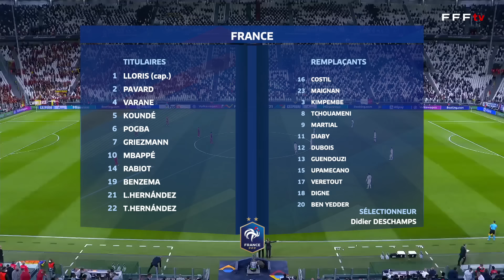Belgique 2-3 France, le résumé - Demi Finale UEFA Nations League I FFF 2021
Au terme d'un match fou, les joueurs de Didier Deschamps ont battus la Belgique (2-3) en demi-finale de l'UEFA Nations League au Juventus Stadium de Turin. Les Bleus affronterons l'Espagne en finale à San Siro (Milan, Italie) dimanche (20h45, M6).